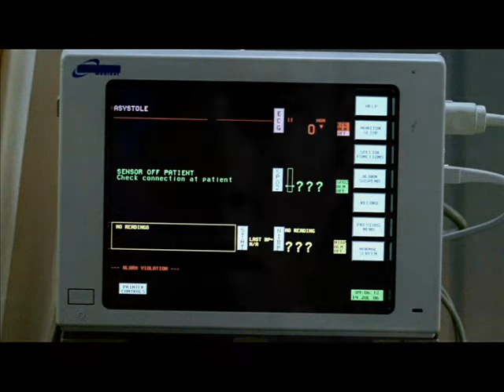Haley/Dean&Brooke/Sam - chills in the evening OTH/SPN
((Thank you to everyone who's Manips i used.))
Haley's death.
Husband Dean, brother in law Sam and best friend, Brooke grieve.
Emotions during remembering Haley.

Artist: Mcfly/V
Song: Chills in the evening